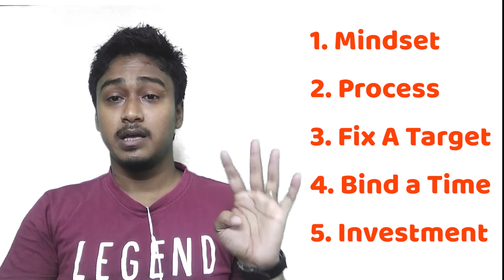Make Successful E-Commerce Business (Part-02) | Mind Set | Start-Up at Lowest Cost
From the next video I will cover all the tutorials related to the E-Commerce business.